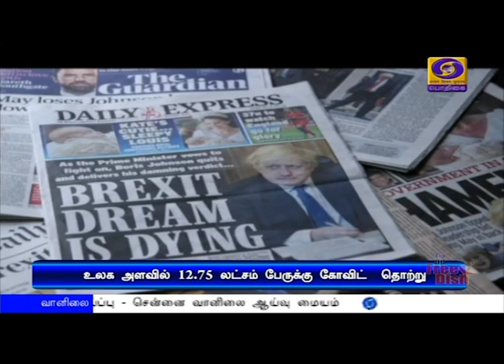பாதிக்கப்பட்டோர் 12 லட்சத்து 75 ஆயிரத்து 37 ஆக அதிகரித்துள்ளதுPodhigaiTamilNews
இன்று பிற்பகல் நிலவரப்படி, பாதிக்கப்பட்டோர் எண்ணிக்கை, 12 லட்சத்து 75 ஆயிரத்து 37 ஆக அதிகரித்துள்ளது. உயிரிழப்பு, 69 ஆயிரத்து 501ஆக உயர்ந்துள்ளது.